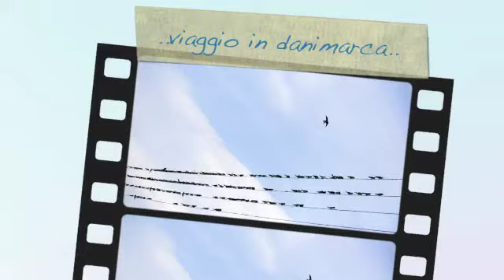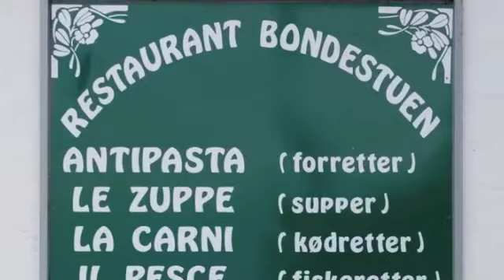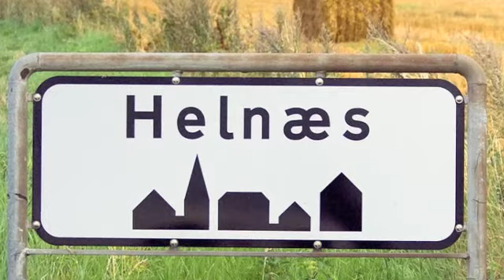..danmark.. '09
serie di foto della mia stupenda vacanza in danimarca.. posti davvero emozionanti e indimenticabili!! :)